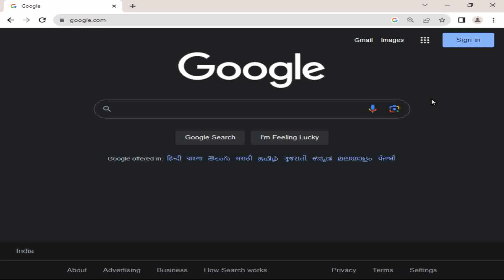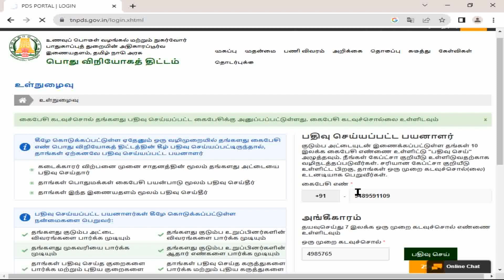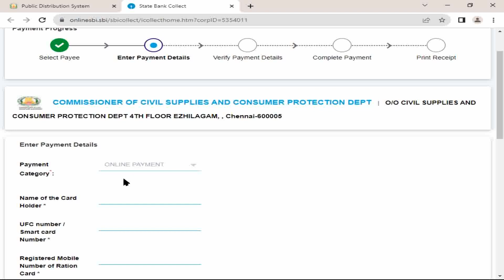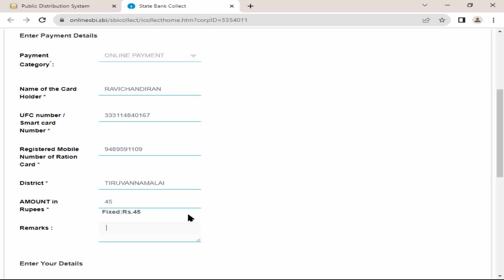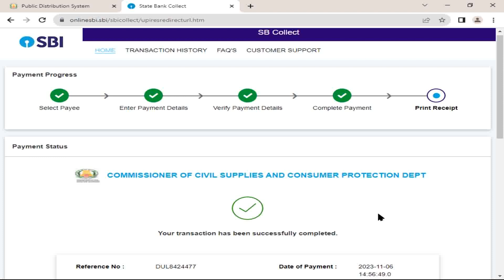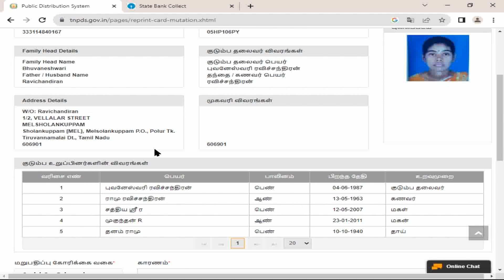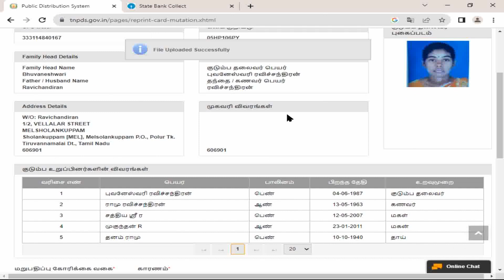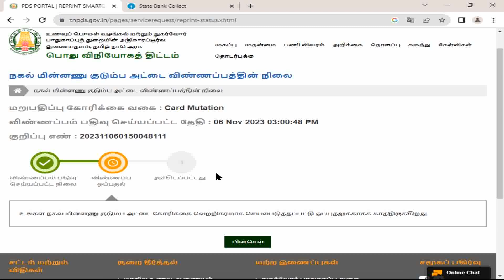SMART RATION CARD REPRINT TAMIL, REPRINT SMART CARD TAMIL, HOW TO APPLY DUPLICATE RATION CARD 2023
duplicate smart card tamilnadu,
duplicate smart card apply online tamilnadu,
how to get duplicate smart card in tamilnadu,
tnpds duplicate smart card,
duplicate smart card,
duplicate rc smart card online,
smart card duplicate download,
ration card,
ration card name remove online tamilnadu,